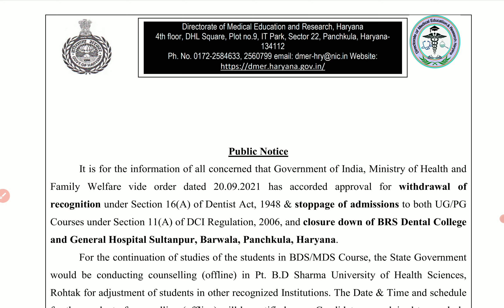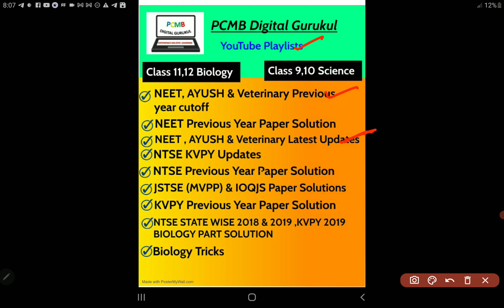Haryana NEET UG 2021 state quota counselling updates For Admissions | PCMB DIGITAL GURUKUL